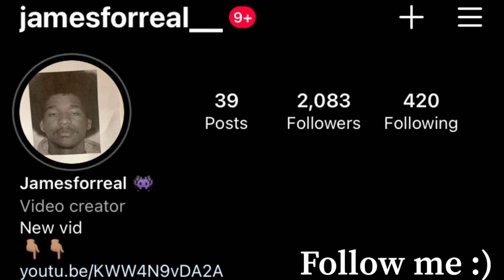Playing Basketball In A Thong Prank!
maybe the zestiest vid out...

Hope y'all enjoyed the vid, and remember to chase your dreams!